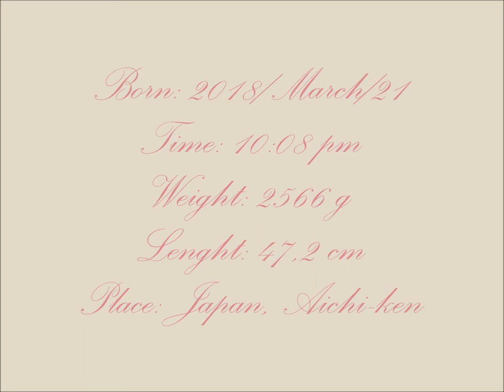Video Newborn Yuna Shibata